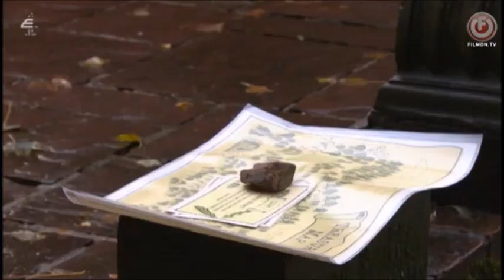Mercedes & Theresa - 1/6/21 *First Look*